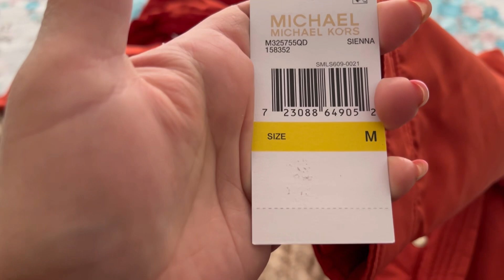Mi esposo no me agarra de la mano ? Cuando salimos porque ?/ peruana en Turquía